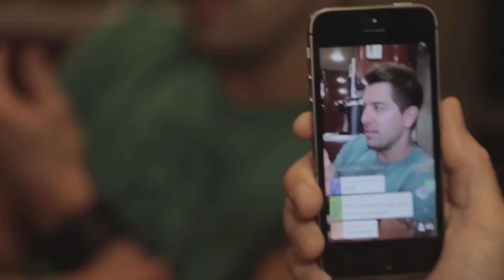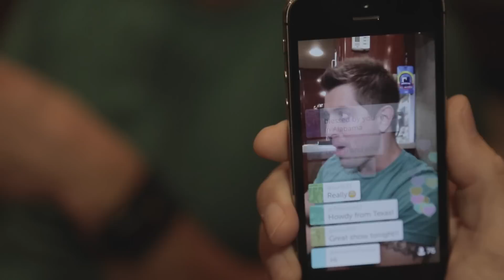Jeremy on Periscope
Jeremy goes live on Periscope, which is a new app made by Twitter that allows you to watch live and interact with who is filming. Jeremy talks about his new single and then answers some questions by fellow "periscopers". You will be notified when Jeremy goes live.